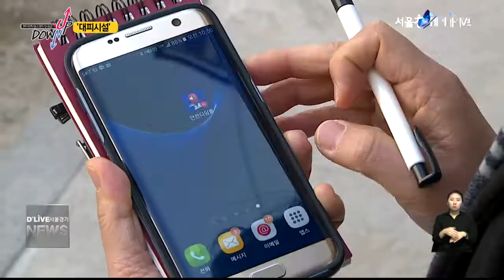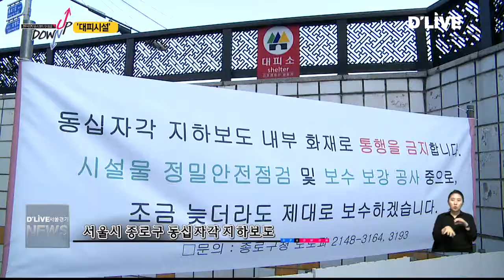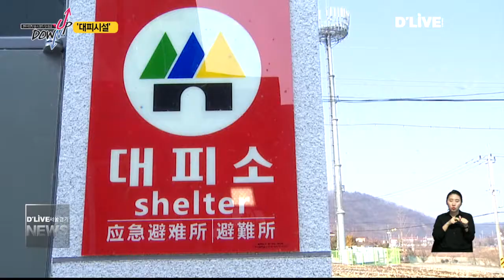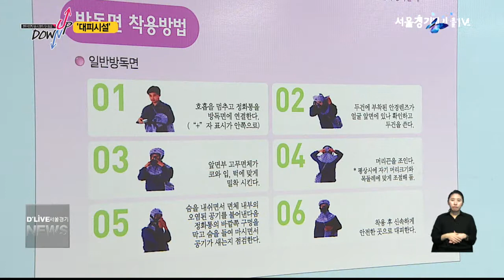업앤다운_"대피시설" … UP N DOWN(서울경기케이블TV뉴스)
【 openning 】
천: 한가지 주제를 정해 각 자치구의 정책을
비교하는 코너 업앤다운입니다. 오늘은
전쟁이나 재난이 일어났을 때 대피해야하는 곳 '민방공 대피소'에 대해 알아봅니다.

송: 대피소는 사람들이 들어갈 수 있는
일정한 공간이 갖춰져 있어야 하고, 비상시에
이용 해야하기 때문에 24시간 개방돼 있어야
하는게 원칙인데요,

천: 대피소 지정부터 관리까지 그 실태는
어떤지 지금부터 알아봅니다.

【 범퍼 】

【 리포트1 】
서울 마포구의 한 주택가.

상가 건물 지하 주차장 입구에
대피소 안내판이 붙여져 있습니다.

하지만 들어갈 수 없는 대피소.

주차장 입구 출입문이
자물쇠로 잠궈져 있기 때문입니다.

【 VCR 】
이번에 국민안전처가 만든
재난안전 어플리케이션을 켜고
또 다른 대피소를 찾았습니다.

【 STU 】
어플리케이션이 알려준 주소는
마포구 독막로 281. 직접 걸어와 봤는데요,
정보대로라면 바로 여기에 대피시설이
있어야 하지만 이곳은 공사장 한복판입니다.

【 VCR 】
공사로 인해 1년 전부터 출입이 통제된 곳인데
이곳에 대피소가 있다고 안내하고 있는 것.

실제 대피소는 공사현장 맞은편에 있고
해당 자치구 담당자는 정보가 잘못돼 있는지
조차 파악하지 못하고 있습니다.

【 INT 】
마포구청 담당자

지금 보니까 어플리케이션상에는 그렇게 뜨네요.
(잘못돼있는 건가요?) 네. 네. 네.
이 부분은 저희가 국민안전처하고 이야기를
해봐야 할 것 같습니다.

【 VCR 】
종로구의 한 지하보도 역시
대피소로 지정돼 있지만 출입구가
막혀 있습니다.

지하보도 화재사고로 인해
지난해부터 일반인 출입이 통제되고 있는 것.

지자체가 대피소 해제를
하지 않고 있는 겁니다.

【 STU 】
그런가하면, 대피시설 안내판이
붙어있는 않은 곳도 있습니다.
안내판은 지나가는 사람 누구든지
볼 수 있어야 하기 때문에
건물 외벽에 붙여 있어야 하는데,
이 건물의 경우 어디를 봐도 안내판은
보이지 않습니다.

【 VCR 】
실내로 들어와 보니,
지하로 내려가는 계단 앞에
덩그러니 안내판이 붙여져 있습니다.

【 INT 】
건물 관계자

(왜 안에다 붙이신 거에요?)
거기(구청)서 나와서 붙인거지. 자기네가 알아서 붙인거야.

【 VCR 】
정부가 지정한 민방공 대피소는
전국적으로 2만2천여 곳.

관리는 하지 않고 지정만 해 둔 대피소가
비상시 제구실을 할 수 있을지 미지숩니다.

【 범퍼 】

【 Standing 】
앞서 보신것과 달리
잘 관리되고 있는
비상대피소도 있습니다.
파주 접경지역에 위치한
비상대피솝니다.

【 VCR 】
마을 한가운데 위치하고 있는 이 대피소는
접경지인만큼 정부지원으로 만들어졌습니다.

지하로 내려가면
폭격을 견딜 수 있는 방폭문이 설치돼 있고,

내부에는 사람들을 수용할 수 있는
넓은 공간과 주방, 화장실 등을
갖추고 있습니다.

【 Standing 】
대피소 한편에는
라디오와 방독면,
비상 물품 등이 비치돼 있습니다.

【 VCR 】
이외에도 전기가 끊겼을 경우를 대비한
비상 발전시설 그리고 비상조명과 소화기 등도
마련돼 있습니다.

【 INT 】
박광현 / 파주시 안전총괄과

 저희 시에서는 대피시설이나 관리를 위한 시설비, 운영비 이런 지원을 해드리고 실질적으로 이런 관리나 청소 이런 것들은 마을 주민분들이 자체적으로 운영을 하면서 활용을 하고 계십니다.

【 VCR 】
한편 이곳은
대피소 이외의 기능도 하고 있습니다.

비어있는 공간을 주민들이
다목적실로 활용하고 있다는 점.

주민들은 이곳에서
난타와 스포츠댄스 등을 배우기도 하고,
각종 모임도 갖습니다.

시골마을에 만들어진 대피소가
문화시설의 역할까지 하고 있는겁니다.

【 인터뷰 】
이병숙 / 파평면 마산2리

우선 만약에 뭐가 터졌다 하면 그래도 여긴 공간이 있잖아. 쉴 공간이 있으니까, 그래서 그거 한가지 좋고. 또 우리 늙으니까 위에서 이런거를 다 이렇게 해주고 하니까 (좋지.)

【 VCR 】
이처럼 정부가 지원해 만든
접경지역 비상대피소는
전국에 190여 곳.

엄격한 기준과 체계적 관리속에
대피소로서의 기능은 물론
그 이상의 역할까지 톡톡히 해내고 있습니다.

【 범퍼 】

【 ending 】
천: 전쟁이나 재난은 국민 개개인이 대비할 수
없는 일이기 때문에 국가가 나서서 대피소를 지정하고 안내하는 건 당연한 책무일겁니다.

송: 그런데, 어렵게 찾아간 대피소가 공사장 한복판이라면, 또 폐쇄된 곳이라면 국민들의 마음은 어떨까요? 이런 상황이야말로 국가와 공무원이 만들어낸 또 다른 재난이 아닐까 생각됩니다.

천: 재난을 피하기 위해 찾아간 대피소로 인해
국민들이 또 다른 재난을 당하지 않았으면 하는 마음입니다.

송: 자치구의 모든 정책이 주민을 향해 가장 높게 업되는 그날까지 천서연 송지현의 업앤다운
이었습니다.